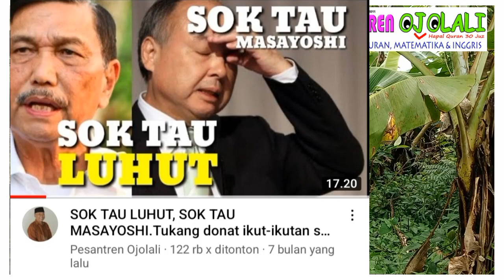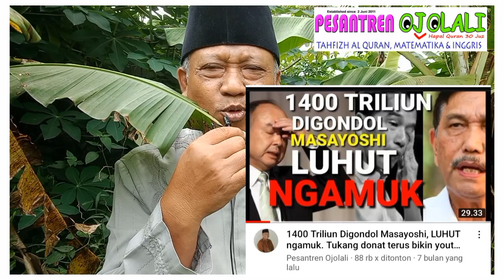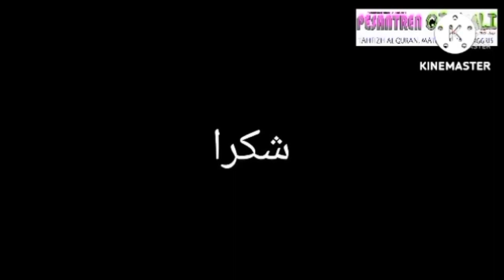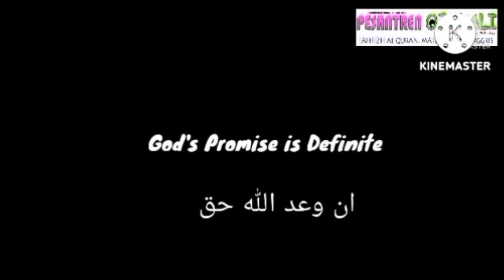Said Didu ngamuk! SEMUA BUAT INVERSTOR IKN. Anak cucuku dapat warisan apa.